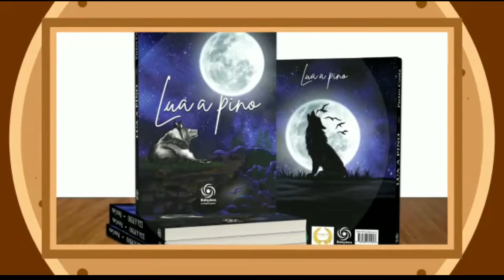Obra: Lua a Pino - Autor: Pietro Costa - Projeto Chá da Vida Brasil Assessoria.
Projeto Chá da Vida